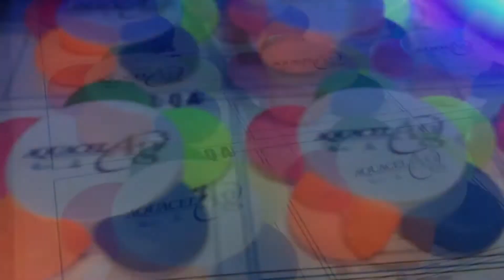26 August 2018